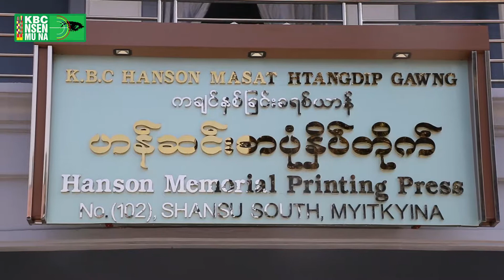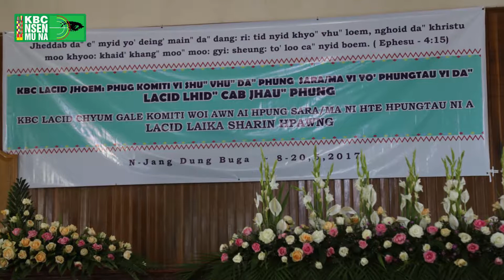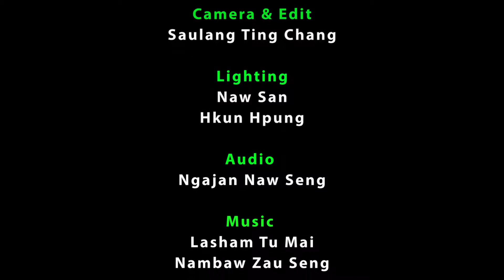12 May 2017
Lahpai Htoi Bu